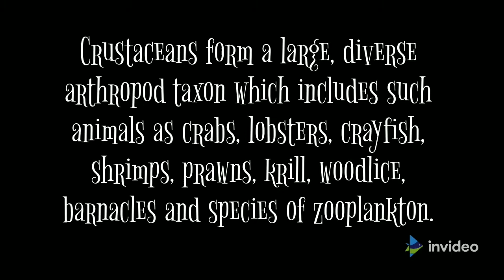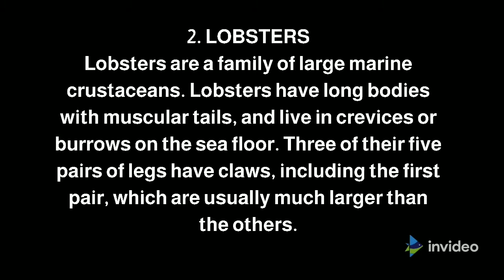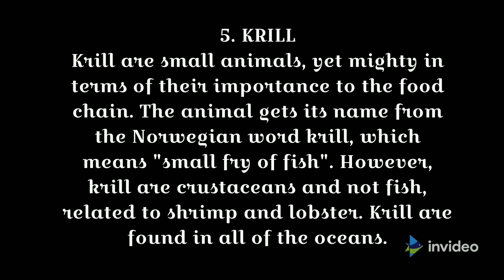MARINE CREATURES OF THE ECOSYSTEM || MARINE LIFE || (MARINE ANIMALS) (OCEAN CREATURES)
CHAPTERS

00:00  INTRO

00:34 CRAB

01:00 LOBSTER

01:20 SHRIMP

01:52 PRAWN

02:15 KRILL

02:33 WOODLICE